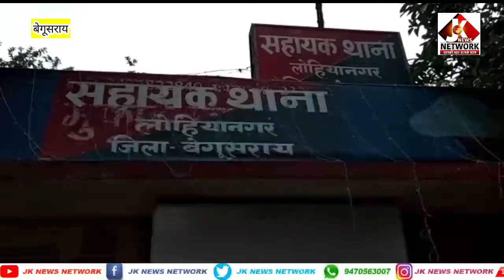# बेगूसराय में पति ने महज़ डेढ़ लाख रुपए के लिए अपनी पत्नी की पीट-पीटकर हत्या कर दी ।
# Bihar News Update